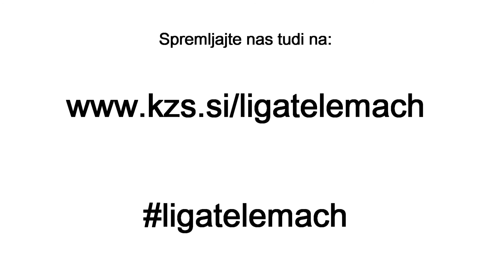Matjaž Smodiš ob Slovesu Krko popeljal do naslova prvaka Lige Telemach - 20. maj 2013